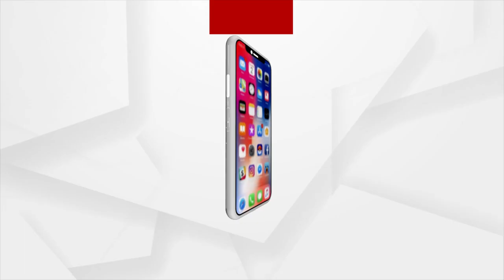Sata Katha || ଏଥର ଚୁଡା କଦଳୀ ଆସିବ